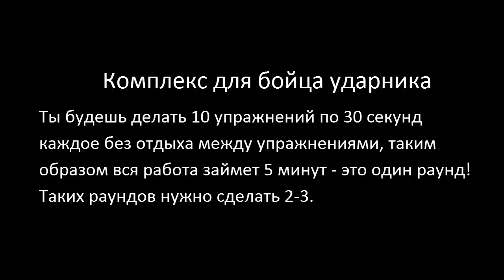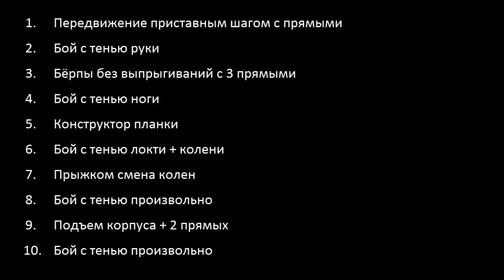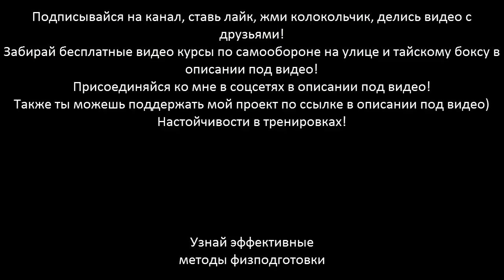Супер комплекс для ударника с собственным весом тела - физподготовка для бойца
Я тебе покажу супер комплекс для ударника с собственным весом тела, который ты можешь делать везде - это очень хорошая физподготовка для бойца.